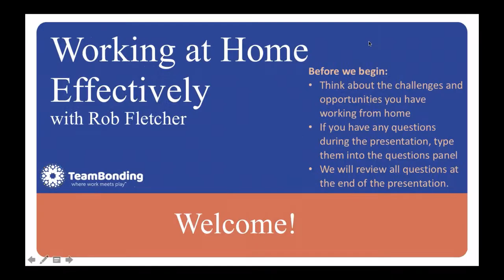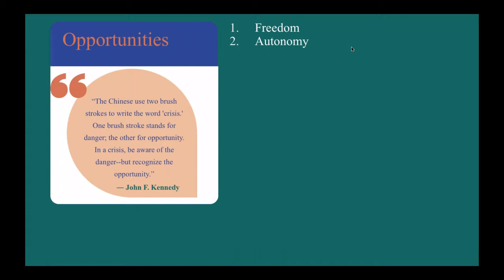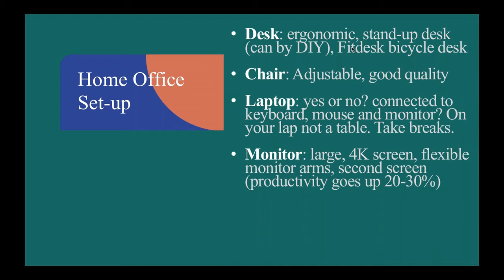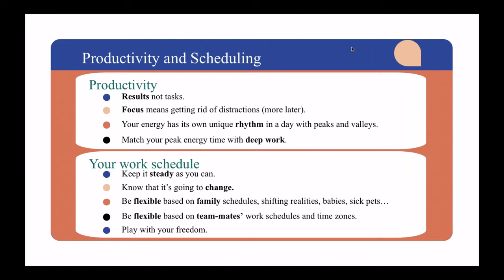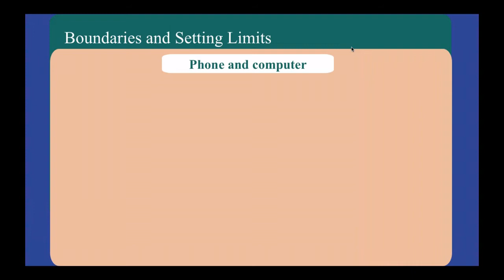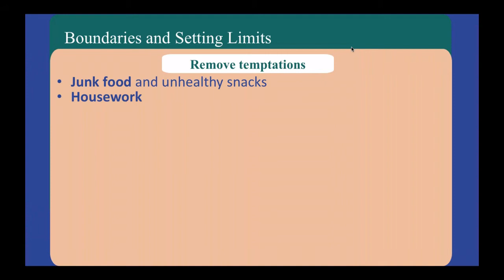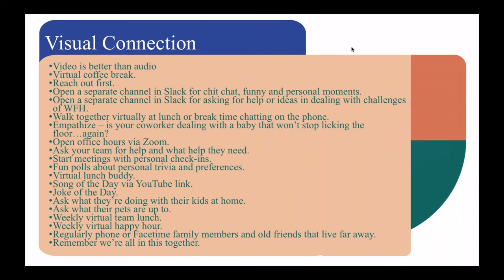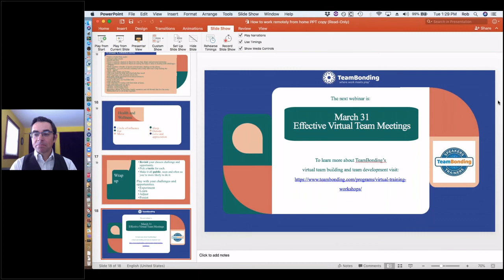Working from Home Effectively